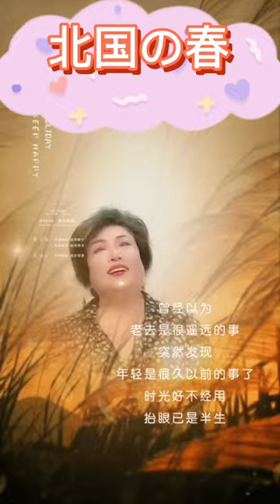【北国の春】 北国之春 千 昌夫 唄· 范丹陽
【北国の春】中国でとても人気な歌です 北国の春 北国之春 天津# 千昌夫